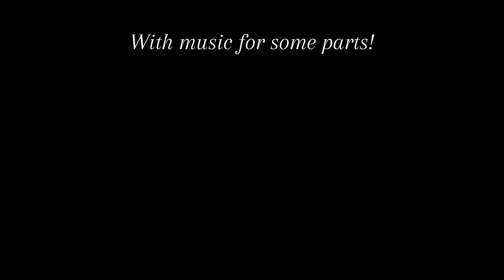HOBBYHORSE DARES! LAST PART!